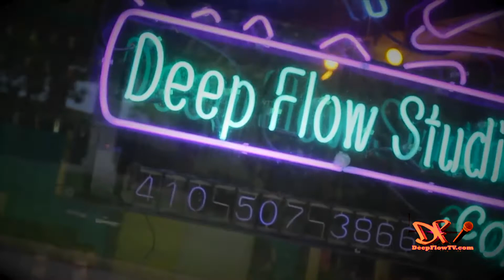Deep Flow TV - Ep. 118 - 'Home Again' (2014)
This was an episode of firsts! The first time Juiceman ran the main camera, first time Angel stepped in as hosts, first time students of The Rediscover Me program interviewed on Deep Flow Radio...
In this episode Tyree Colion comes home from prison and puts on an incredible show/party at 5 Seasons in which Clu and his always fans of females take the stage. Nephew comes back to the home where his music career began, at Deep Flow Studios and catches Amotion & Fr3ak up on everything on Deep Flow Radio. Follow him @BmoreNephew and @BmoreNephew86 and Clu at @LilCLu